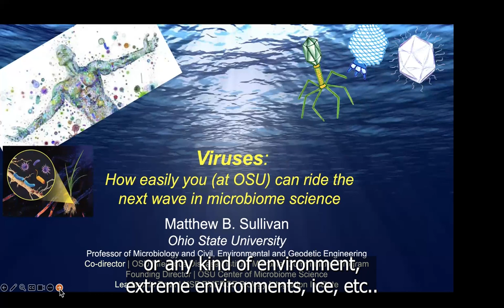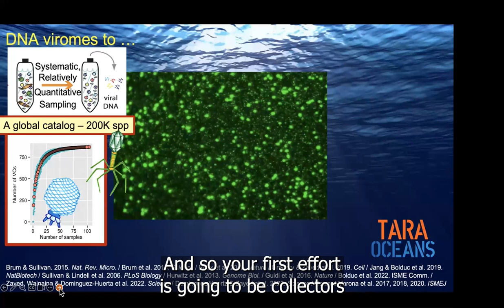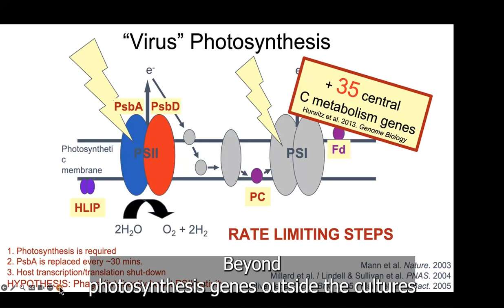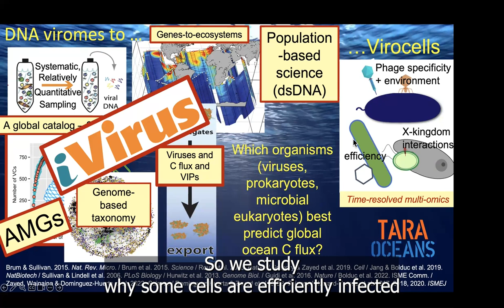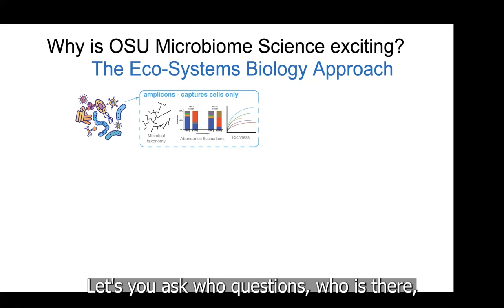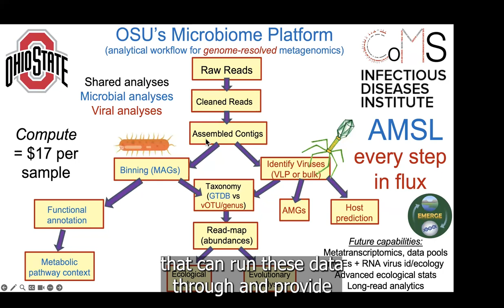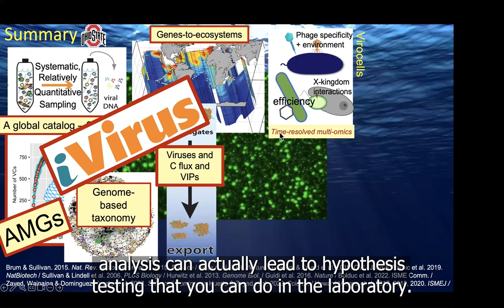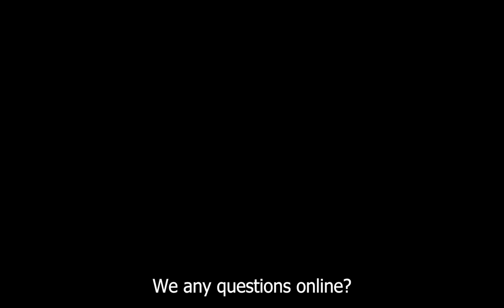CoMS Science In Action 2023 Matt Sullivan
CoMS Science In Action Seminar Series 2023, presented by Matt Sullivan

0:00 Introduction/ Viruses
1:53 Why study viruses in nature?
5:57 Ocean viromics and virocells
24:40 Why viruses at OSU?
42:16 Questions